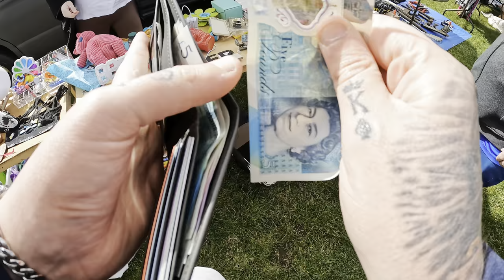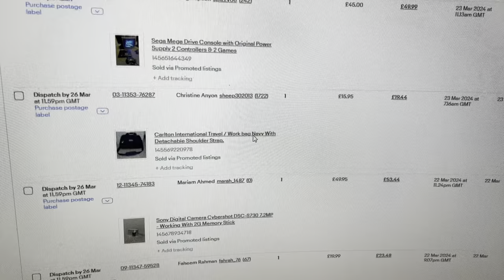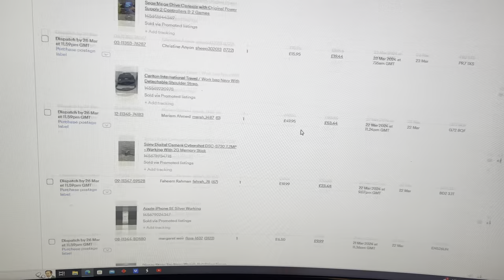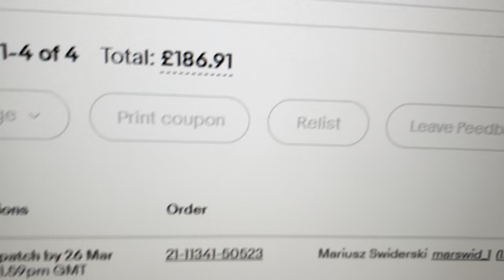Everyone Rushed To This Carboot Sale | Uk eBay Reseller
Paul’s run for cancer ♋️